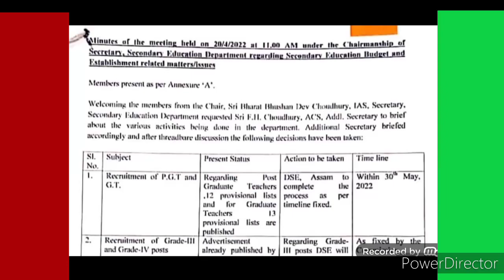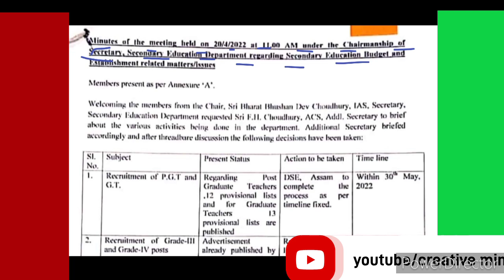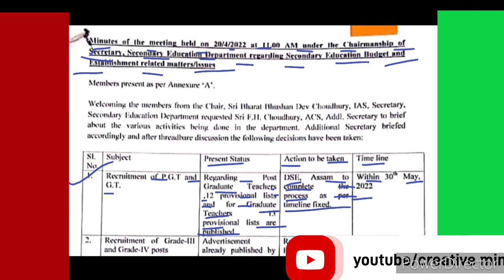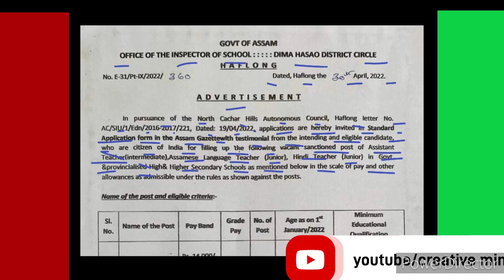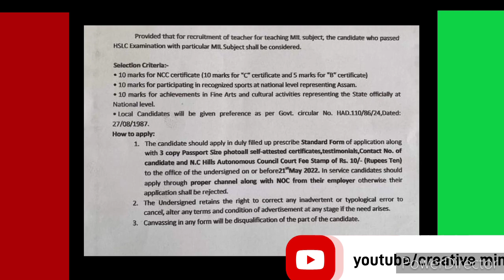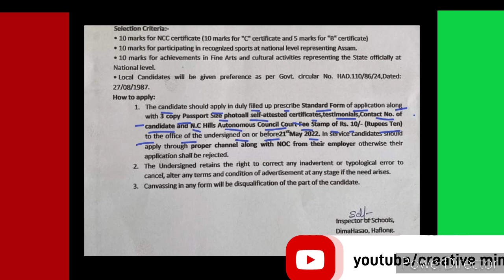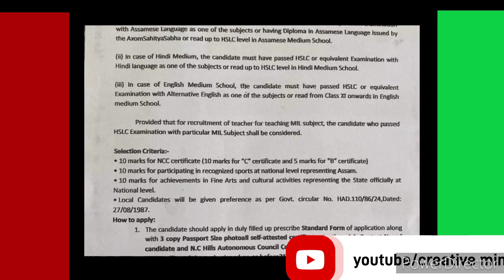Graduate Teacher & Post Graduate Teacher ৰ Recruitment কেতিয়া হ'ব? পুনৰ প্ৰকাশ পালে আন এক বিজ্ঞাপন।